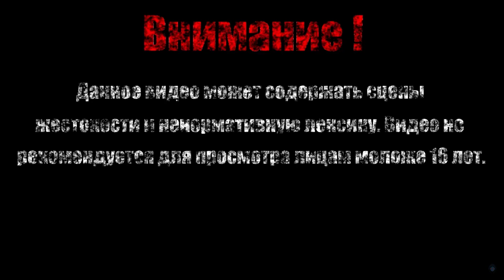ДНЮХА ЖЕЛЕЗЯКИ【Borderlands 2】#20